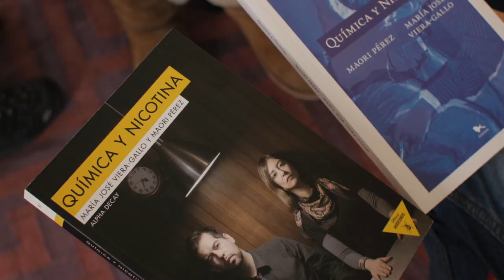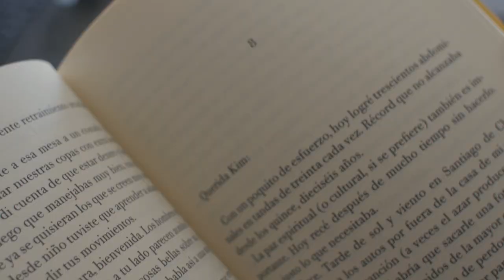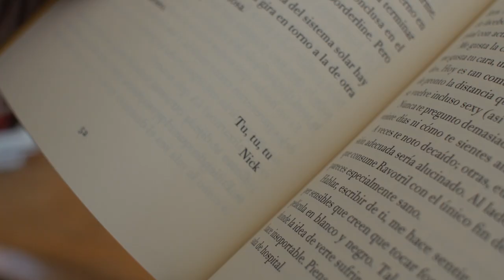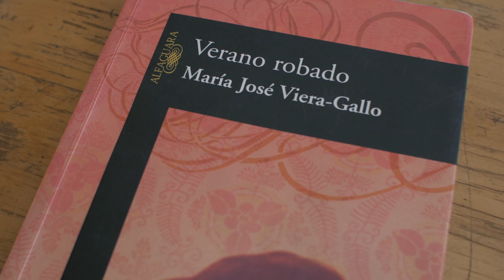María José Viera-Gallo: "Mi ilusión es conectar con las angustias del lector"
Conversamos con la escritora María José Viera-Gallo sobre su libro "Química y nicotina" (Hueders, 2016), escrito junto a Maori Pérez, un experimento epistolar que muestra el proceso de un romance.

Entrevista realizada por Patricio Contreras.

Ojo en Tinta es una idea original de Nicolás Rojas, Pablo Espinosa y Patricio Contreras.

* Créditos de la tercera temporada *
Producción ejecutiva y entrevistas: Nicolás Rojas Inostroza
Producción y entrevistas: Patricio Contreras

Dirección, fotografía y realización audiovisual: Patricio Alfaro
Realización audiovisual, sonido y montaje: Pablo Arribas
Postproducción de sonido: Emanuel Irarrázabal